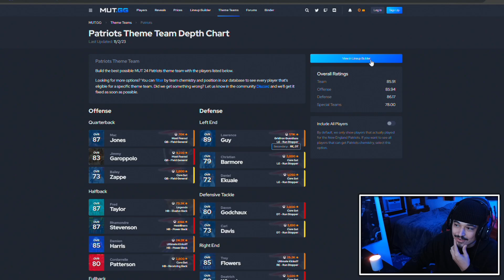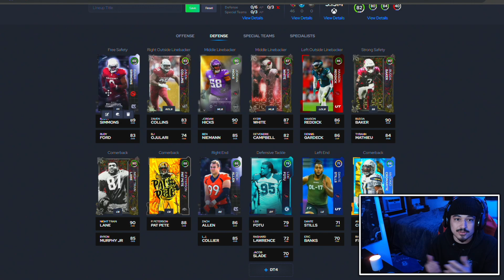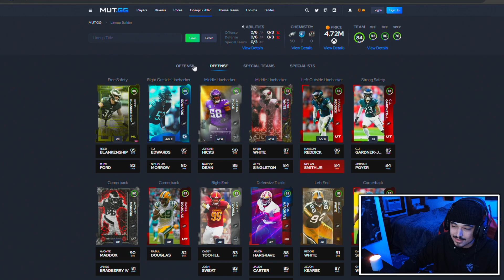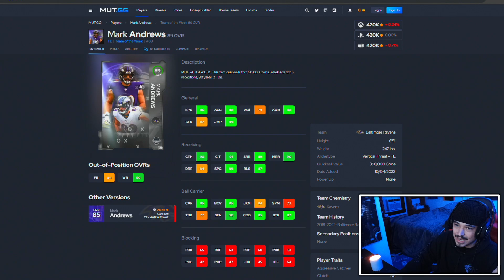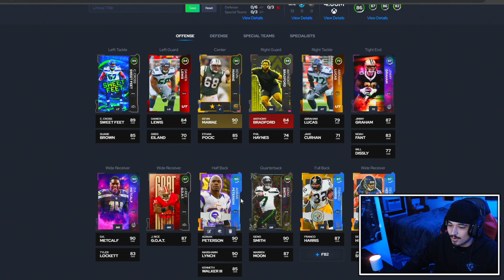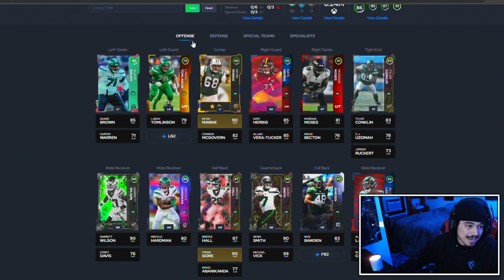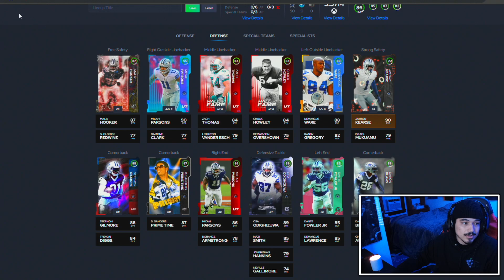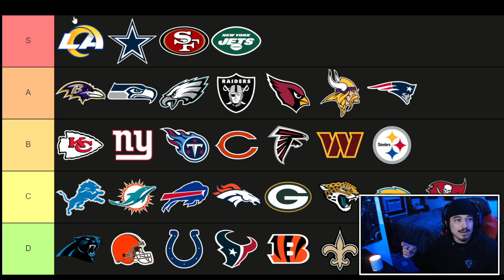RANKING the BEST Theme Teams in Madden 24 Ultimate Team (Tier List)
Best Theme Teams Madden 24 Ultimate Team

0:00 Intro
1:09 Theme Teams
19:55 Outro